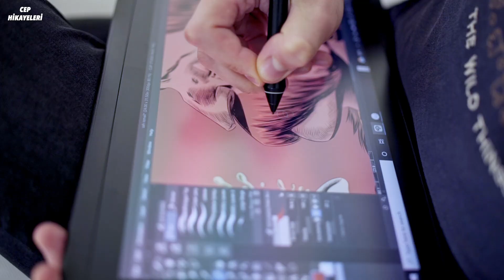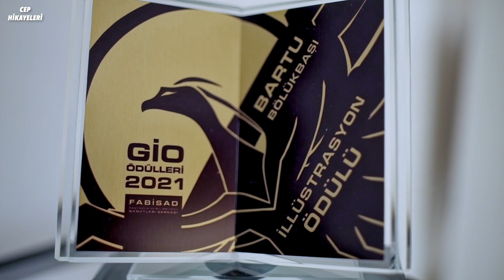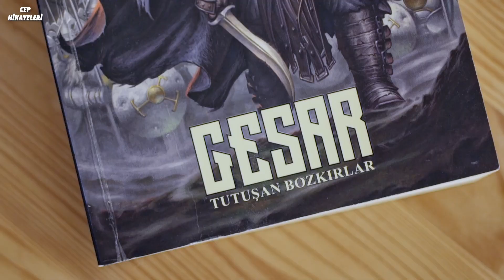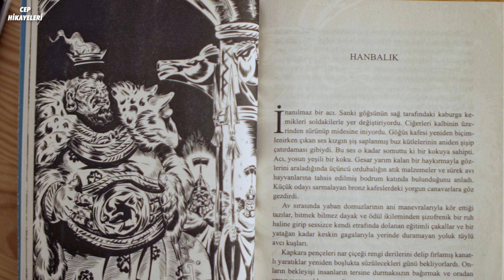Türk Mitolojisi Uyanıyor / Cep Hikayeleri - Ekstra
Bartu Bölükbaşı çoğumuzun varlığından haberdar bile olmadığı Türk mitolojisini ayağa kaldırmak için büyük emeklerle tek başına bir atlas hazırladı.

Bu hikayenin hikaye destekçisi Emre Erkan ve Mehmet Akif Çelenk'e teşekkürler.
Siz de hikaye destekçisi olmak için "Katıl" butonuna tıklayabilirsiniz.